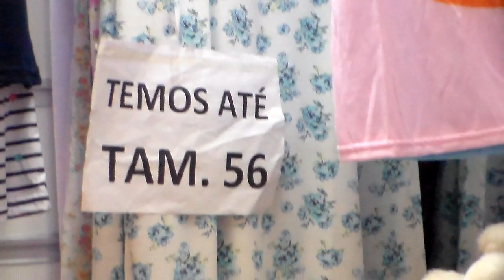PIJAMINHAS E CAMISOLAS NO SHOPPING CARNOT BRÁS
GENTE...FILMEI ESTA LOJA EM 29 DE DEZEMBRO...O SHOPPING VAUTIER PREMIUM ESTARÁ FECHADO ATÉ DIA 7 E VOLTA ABRIR DIA 8 DE JANEIRO.